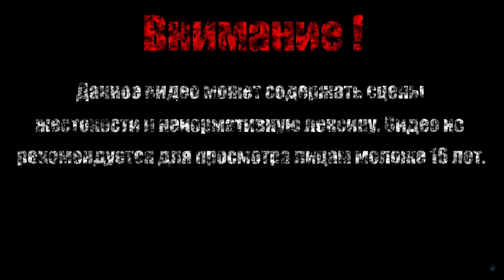В ПОИСКЕ НИШТЯКОВ【Sekiro: Shadows Die Twice】#13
Собираем образец зараженной крови, теперь  арсенале синоби пополнили петарды, странная пещера, секретная комната Госпожи Бабочки, покупаем семечко тыквы, получаем новый квест на охоту крыс.